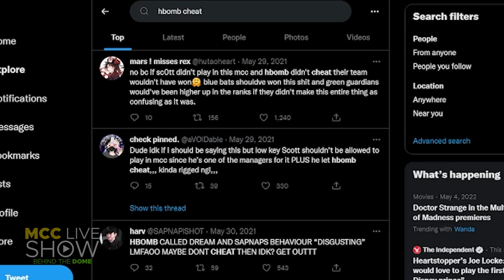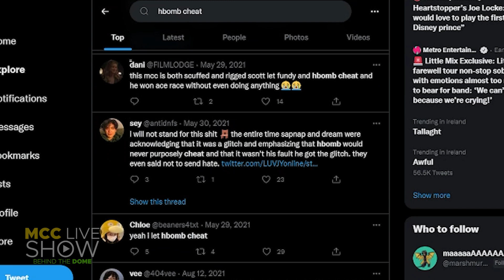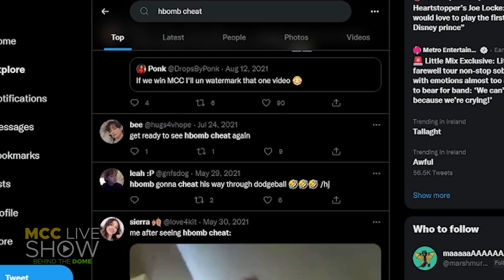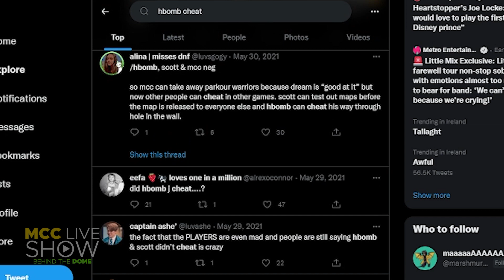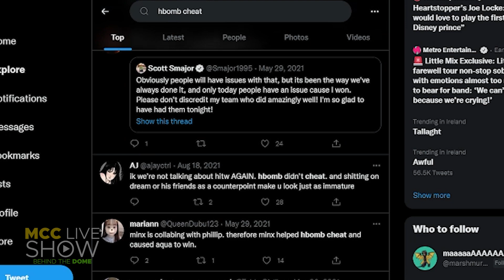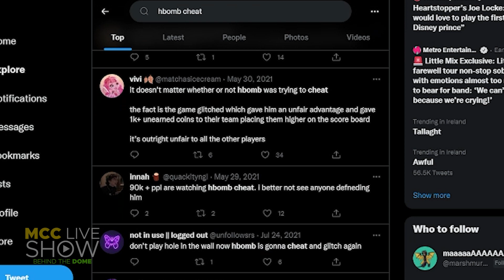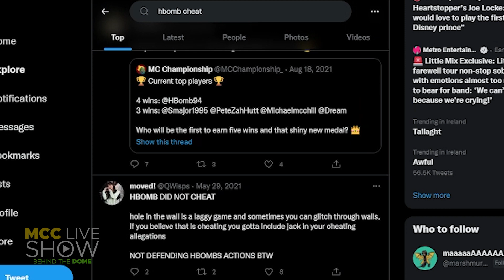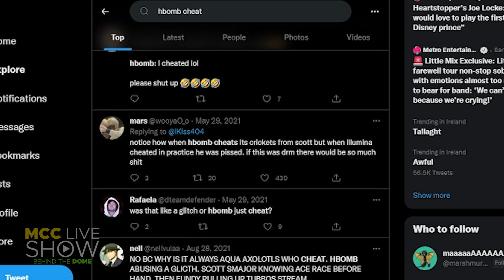MCC 22 is Announced! and Everything About Sapnap | Behind the Dome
With MCC 22 announced, we take a look back at the previous event as well as the journey (and drama) of the 2nd five-time winner in MC Championship!

Welcome to Behind the Dome, where we discuss everything in the MCC community, from games, players and many more!

Cold open background music is the eviction music from Big Brother UK.
The outro end-card is from Dota 2!

MCC Live Show: Behind the Dome is a weekly show, analysing games of MCC such as Grid Runners, Survival Games, Big Sales at Build Mart, as well as showcasing players in the event as Player Profiles and Spotlight.